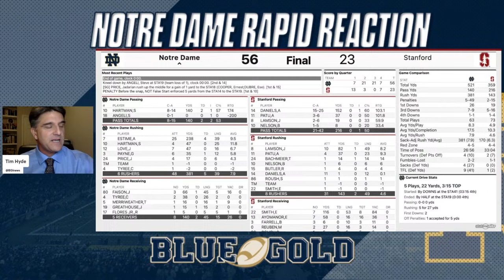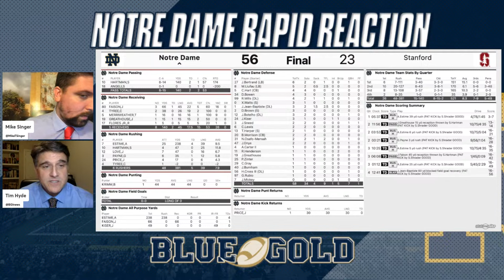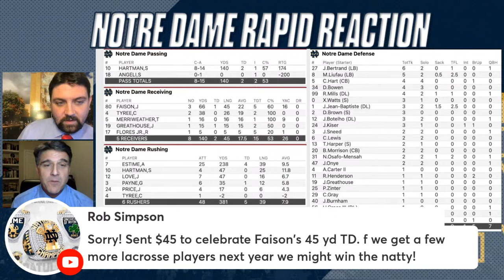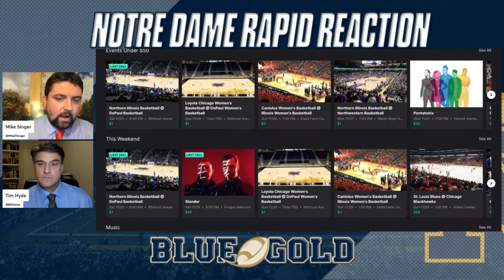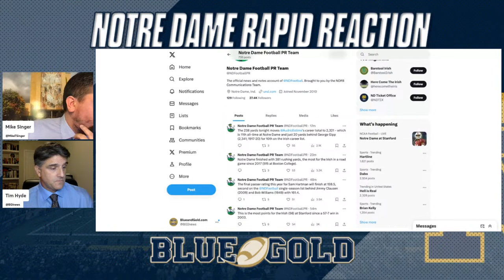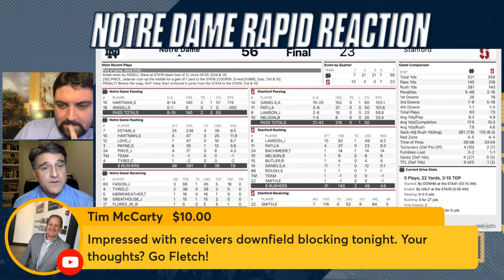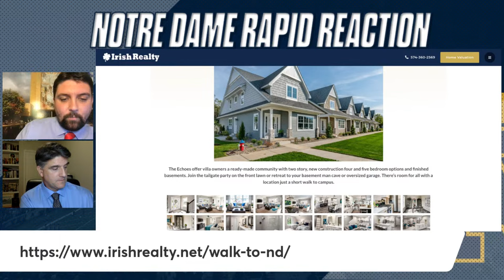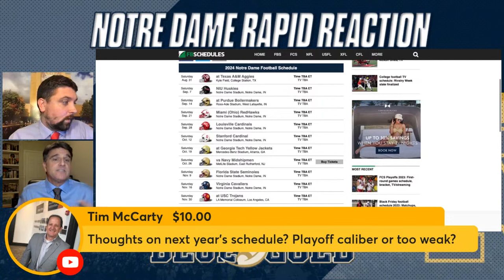Notre Dame football vs. Stanford Cardinal postgame reaction show | Irish win 56-23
Irish Realty has you covered in the Notre Dame market! to find out more!!

After the Notre Dame Fighting Irish football team battles Stanford, Blue & Gold's Mike Singer and Tim Hyde react.

Notre Dame football vs. Stanford Cardinal postgame reaction show